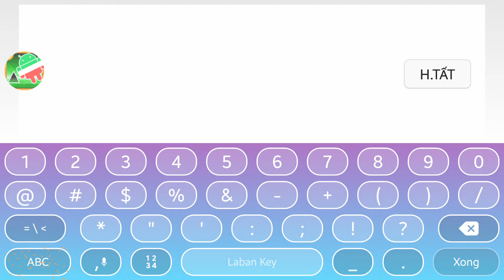"Chill out" by TheRealDarnoc| first level rated